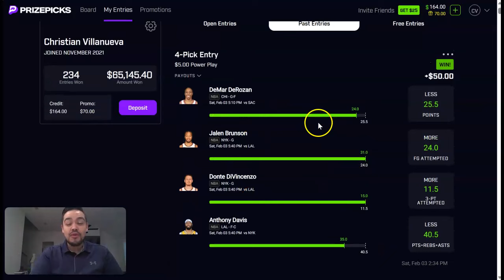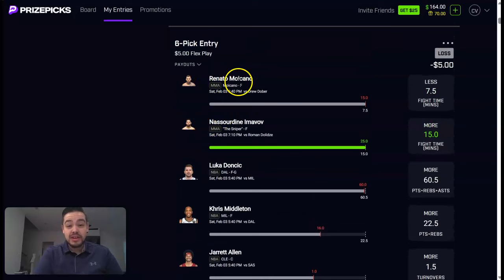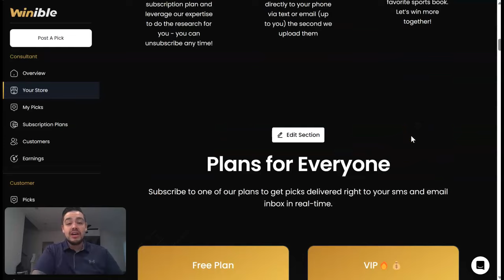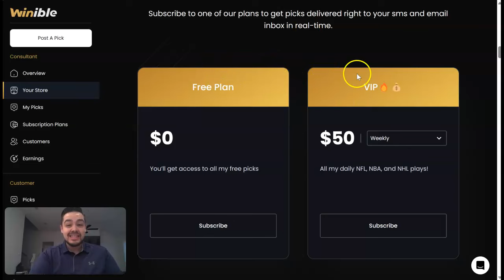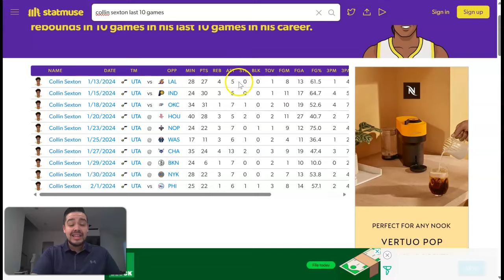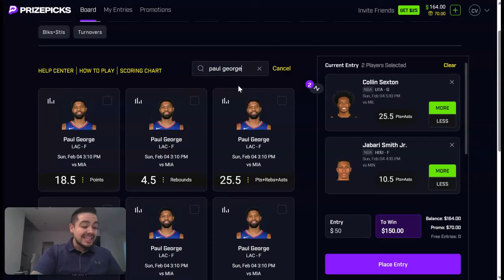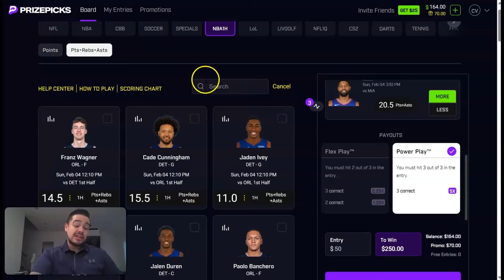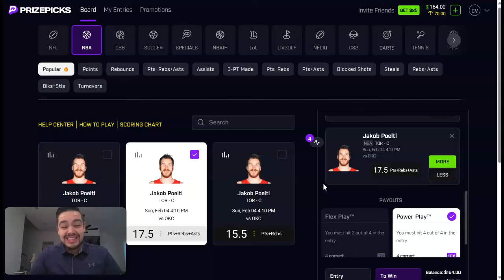Best 10x NBA PrizePicks Player Props! Cashed 2 10x Plays Last Night! 02/04/24